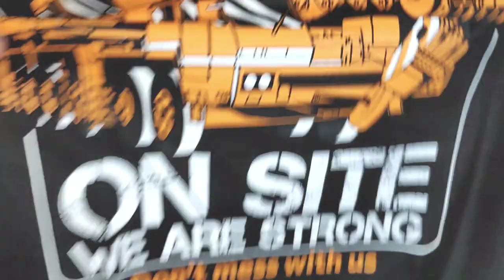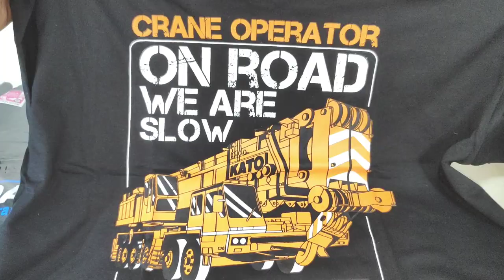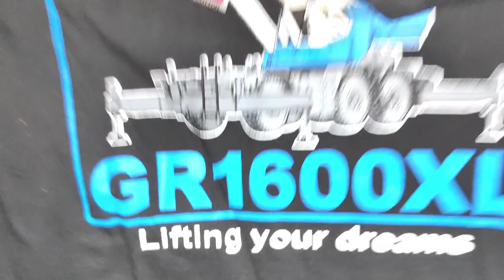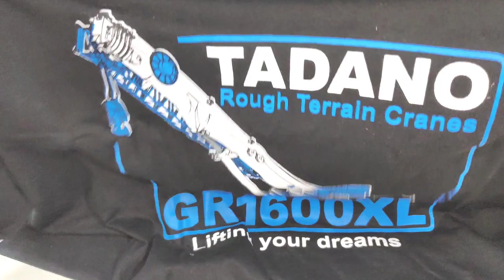Unboxing Operator Crane T-shirt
In this video show my unboxing Operator Crane T-shirt  and also Tadano GR1600XL T-shirt. Actually this t-thirt is design by myself and i send to printing shop to make this. This t-shirt is 100% cotton with 109gsm..The brand is NICE T-shirt.